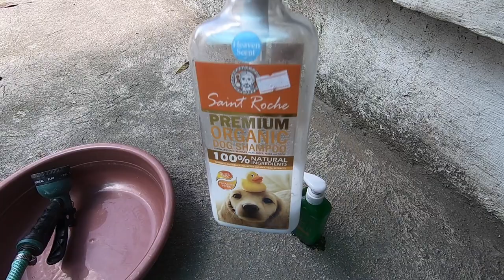Buhay Promdi | Dinalupihan Bataan | Coco Boston Terrier | March 4, 2020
Coffee, Tea or Hershey - Your Online Coffee shop Tambayan

If you want to send me something - you can send it to this address

Hershey Juezan
1-B General Luna Street Dinalupihan Bataan, Philippines.